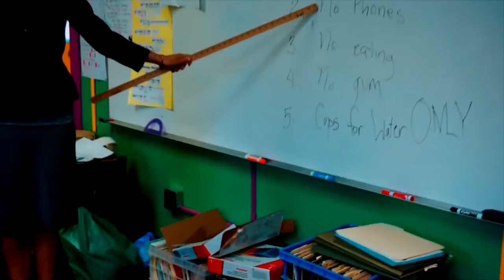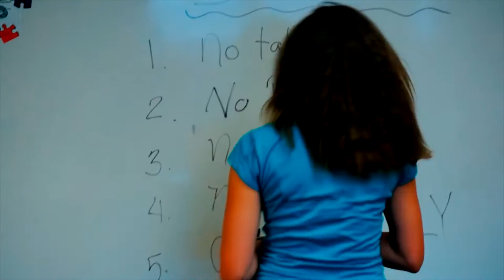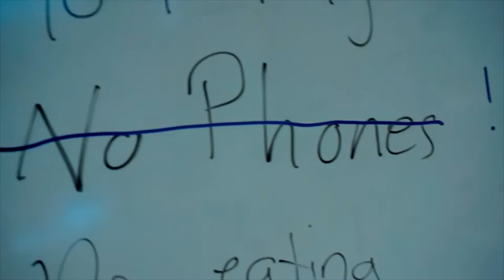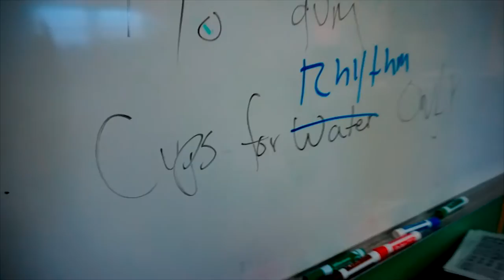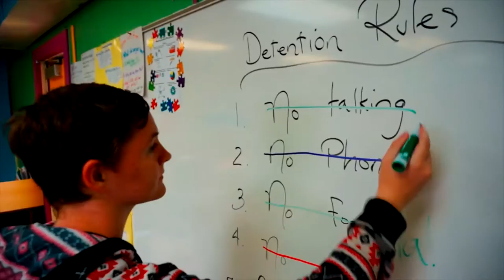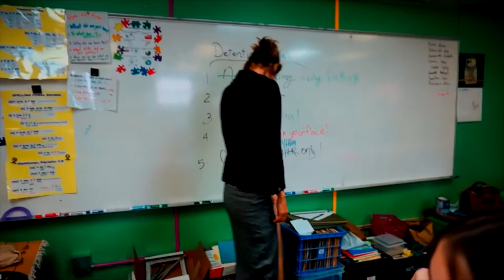cup song skit- Detention?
This is a short skit using clapping rhythms and singing. The skit was written and performed by Aldo Leopold middle school's class Yoga Etc.